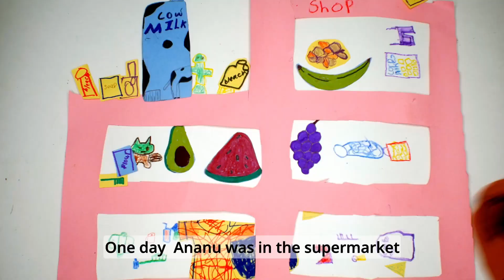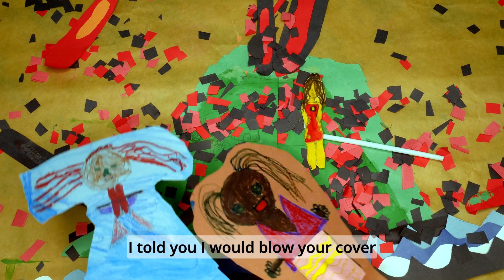Volcano Inna Me Backyard